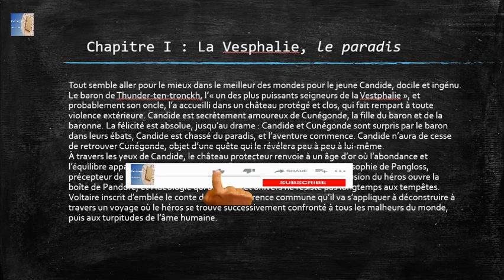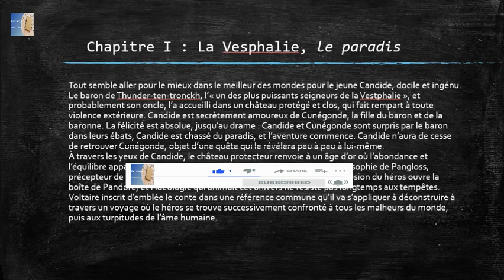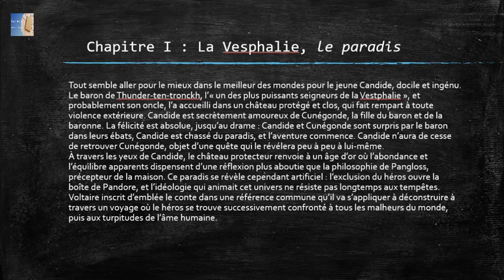0.3.13 Résumé Du Chapitre 1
Candide ou l'optimisme سلسلة شرح الرواية الفلسفية

هذه السلسلة من الفيديوات هدفها تقديم شرح تفصيلي لرواية candide ou l'optimisme لكاتبها voltaire, نحاول منها تبسيط أحداث القصة و تحليلها بطريقة تساعد تلاميذ الباكالوريا المتمدرسين منهم و الأحرار حتى يتمكنوا من فهم و استيعاب أحداث القصة التي تدور فجو من الخيال الفلسفي. هذه القصة تتناول العديد من المفاهيم و الاطروحات الفلسفية و لذلك قد تبدو صعبة المنال في باديء الأمر، لكن كل ما تعمقنا فالشرح عن طريق متابعة سلسلة الفيديوات زادت فهمنا و استيعابنا لكل أسرار الرواية الفلسفية Candide ou l'optimisme.

الفيدو الأول : تقديم عام لرواية Candide ou l'optimisme

الفيديو الثاني : الجزء الأول  Analyse candide en arabe

الفيديو الثالث :  Candide Arabe Presentation

الفيديو الرابع : Les Raisons Deriere Candide Arabe

الفيديو الخامس : La Fiche De Lecture Candide Arabe

الفيديو السادس : La Biographie De Voltaire

الفيديو السابع : Presentation Du Conte Philosophique

الفيديو الثامن : Court Résumé De Candide Arabe

الفيديو التاسع : Résumé Candide Arabe

الفيديو العاشر : Analyse Du Conte Candide Arabe

الفيديو الحادي عشر : Genèse De Candide Arabe

الفيديو الثاني عشر : L'écriture Du Conte Candide Arabe

الفيديو الثالث عشر :   La Reception De L'oeuvre Et Sa Modernité

الفيديو الرابع عشر : Adapté À La Scène Candide Arabe

الفيديو الخامس عشر : Un Classique De La Littérature

الفيديو السادس عشر  : الجزء الثاني  Analyse candide en arabe

الفيديو السابع عشر : Un Conte Philosophique

الفيديو الثامن عشر :  Un Écho Aux Drames De L'époque

الفيديو التاسع عشر :  La Question Du Mal

الفيديو العشرون :  Un Récit Biblique Inversé

الفيديو الحادي و العشرون :  Les Turpitudes De L'âme Humaine

الفيديو الثاني و العشرون :  Les Combats De Voltaire

الفيديو الثالث و العشرون :  Une Ironie Féroce

الفيديو الرابع و العشرون :  Un Conte Toujours D'actualité
الفيديو الخامس والعشرون :
0.3 Candide Arabe - Partie 3 -
جميع روابط Roman Analyse

مجموعة الواتساب